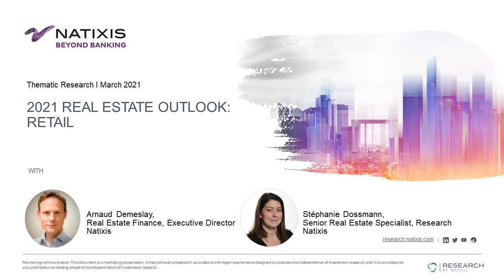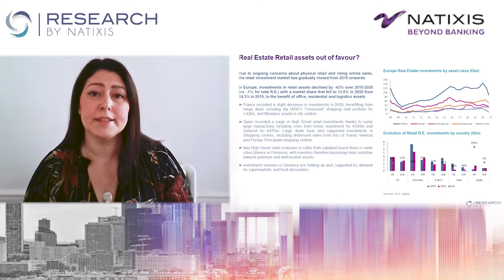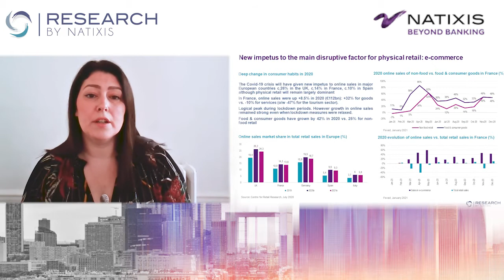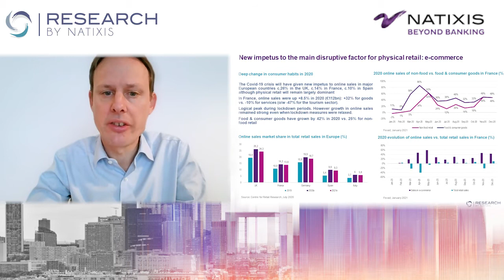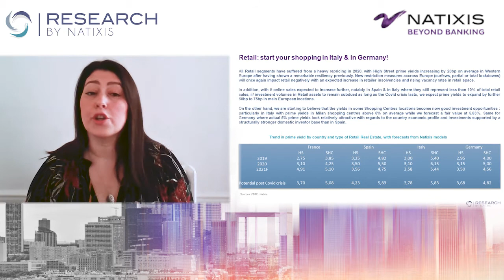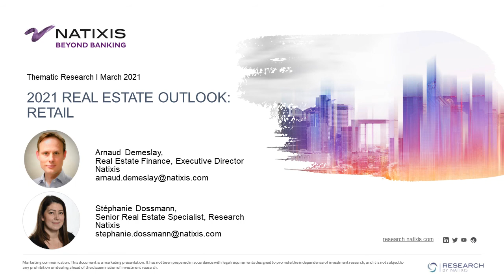2021 Real Estate Outlook – EP3 : Retail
With Stéphanie Dossmann, Senior Real Estate specialist at Natixis Research, and Arnaud Demeslay, Real Estate Finance, Executive Director at Natixis. Discover the views from two Natixis experts about the Retail sector. Ongoing headwinds to Retail Real Estate ahead. However some attractive valuation spots are emerging and selectivity remains key.